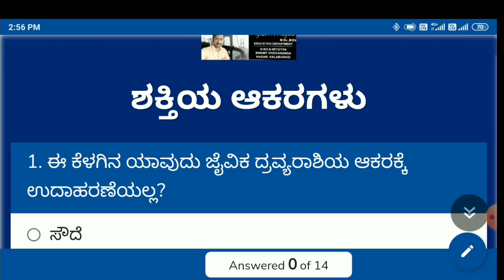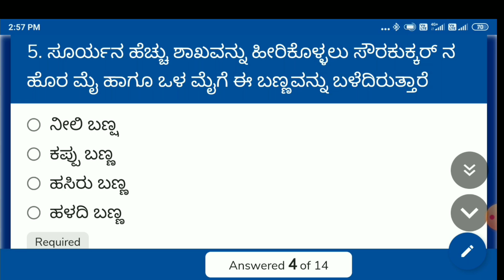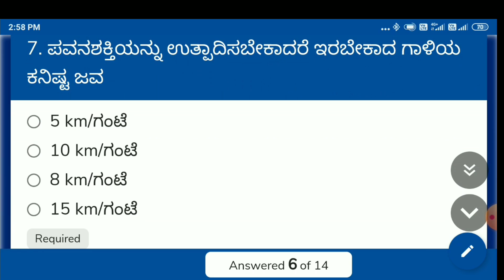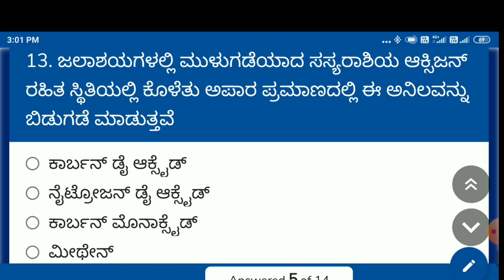Sources of Energy SSLC Revision Quiz ||ಶಕ್ತಿಯ ಆಕರಗಳು ಪುನರ್ ಮನನ‌ ಕ್ವಿಜ್ SSLC|ವಿಜ್ಞಾನ ರಸಪ್ರಶ್ನೆ SSLC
Below given this chapter link click and Participate in Quiz Best of Luck